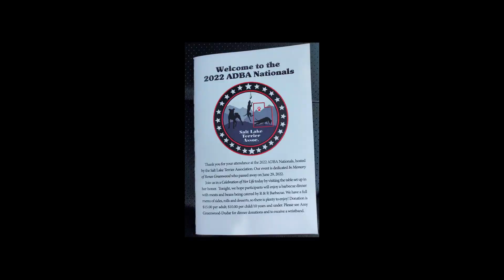Best Champion APBT's: American Pit Bull Terrier Nationals, Complete Show 2022—Salt Lake, Utah!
American Pit Bull Terrier National Conformation Championship, 2022—Salt Lake, Utah!

Get up-close and personal with the Truth--the best, most spirited athlete on planet earth!

Thank you to the ADBA and the Salt Lake Terrier Association for holding this beautiful event showcasing the O.G. Internationally Renowned American Pit Bull Terrier :)

Reddy Ryder Rydes!